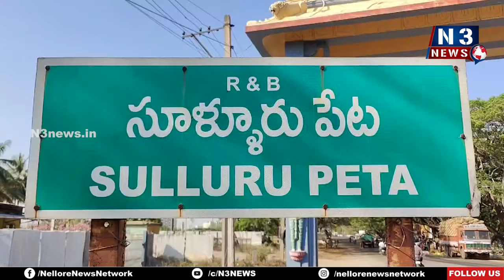సీఎం చంద్ర‌బాబు చిత్రపటానికి పాలాభిషేకం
- సూళ్లూరుపేట ఎమ్మెల్యే నివాసం వద్ద కృత‌జ్ఞ‌త‌లు తెలిపిన పట్టణ నాయి బ్రాహ్మణ సంఘం